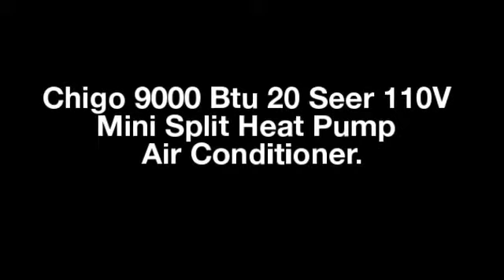Split Inverter Chigo in Minisplitwarehouse.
Split Inverter Chigo. Chigo 9000 Btu 20 Seer 110V Mini Split Heat Pump Air Conditioner. Chigo Air Conditioning is an enterprise which is dedicated to developing, manufacturing and marketing room air conditioners and commercial air conditioners in both the Chinese domestic and international markets.